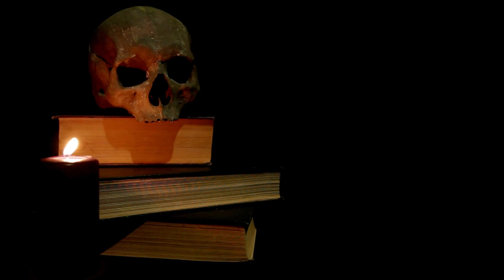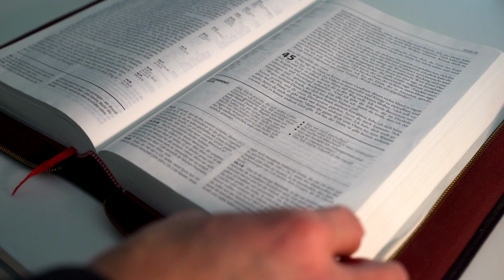¿La Santa Muerte pone a prueba a sus devotos?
¿Es verdad que la SantaMuerte pone a prueba a sus devotos? En este video explico esta cuestión. Deja tu AMÉN y preguntas en comentarios.

Lectura de SantaMuerteTarot: normal 350 pesos mexicanos, si dices que viste este mensaje solo 250 Escríbeme al Whatsapp